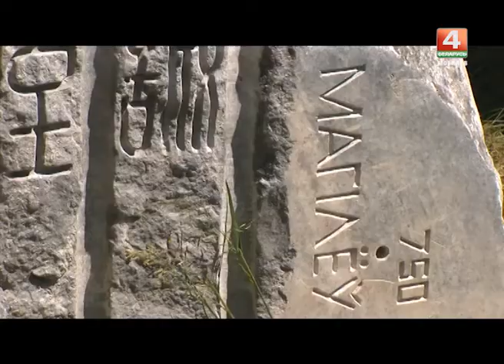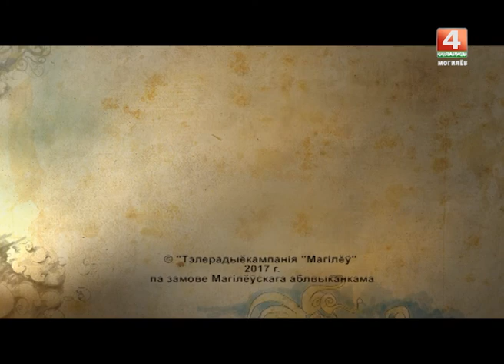Знаемыя Незнаёмцы Мастацтва Горада